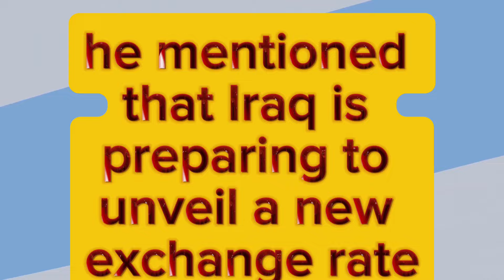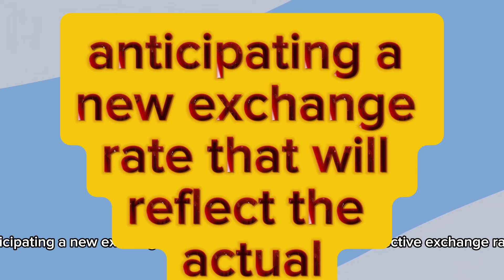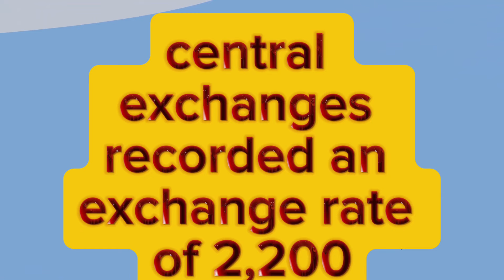Iraqi Dinar 🔥Iraqi Dinar RV At Door Step Now Rates Showing On Bank Screens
Iraqi Dinar News Today 2023 - Iraqi Dinar Revaluation Latest News - Pimpy's insights on the Iraqi Dinar - MarkZ Intel Updates - Dinar Guru News Don't miss out on crucial information regarding the Iraqi Dinar RV.
Our channel is your go-to source for accurate and timely updates. Join the conversation, share your thoughts, and let's navigate the world of Iraqi Dinar together! People searching following queries MarkZ Frank26 Pimpy intel Militiaman and crew Melanie hinds Currency corner Iraqi dinar Iraqi Dinar today Iraqi Dinar today news Dinar data Dinar info Rv news iraqi dinar news today iraqi dinar news iraqi dinar latest news today Iraqi dinar rv latest news today iraqi dinar news today Iraqi dinar revaluation news last 24 hours iraqi dinar updates Iraqi dinar update iraqi dinar update quick dinar updates iraqi dinar latest news today Dinar update Ninja's iraqi Dinar news BK iraqi Dinar news Currency insider Dinar rate today Intelli-nvest Online faiyaz Edu matrix Dinar guru